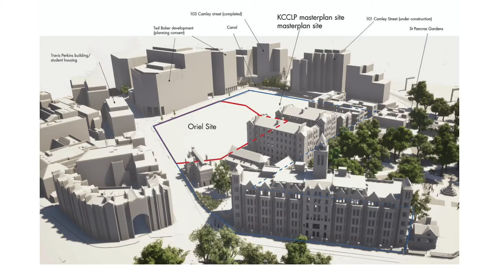Oriel public planning consultation film 2020 short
Listen to Jo Moss, Director of strategy and business development at Moorfields Eye Hospital NHS Foundation Trust, and Andrew Dick, Director of UCL’s Institute of Ophthalmology, outline our plans to create an integrated centre for eye care, research and education at the site of St Pancras Hospital in Camden. Oriel’s lead architect, Sunand Prasad, will then describe the preliminary designs of what the new centre could look like and what it aims to achieve. Find out more and have your say on the design by visiting